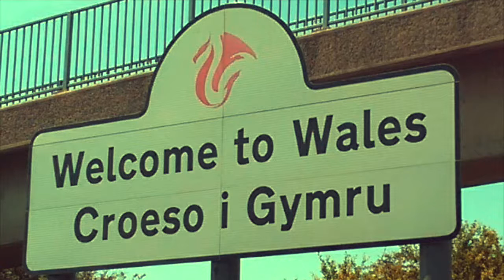Moany Lover Have A Happy Xmas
BIG THANK YOU to everyone who made 2016 a great gigging year!

Merry Xmas and Happy 2017 \m/